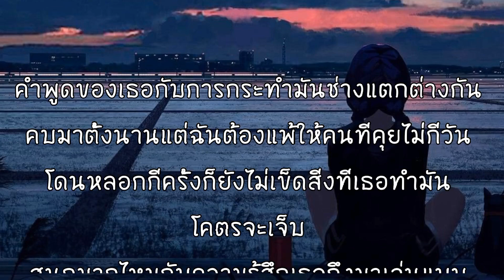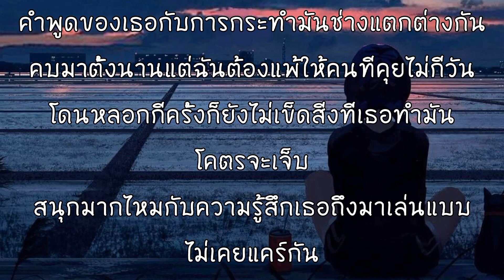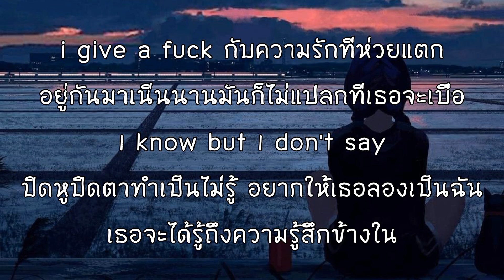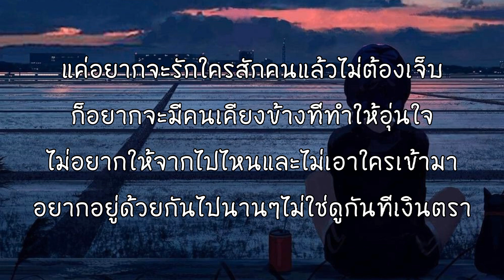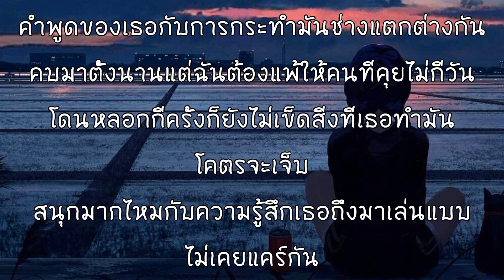การกระทำ - JKR [เนื้อเพลง]